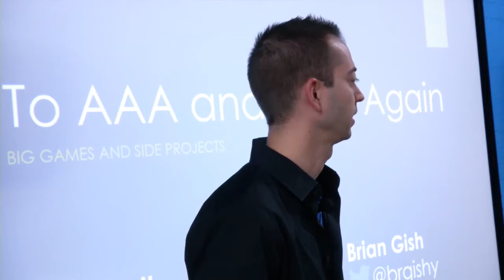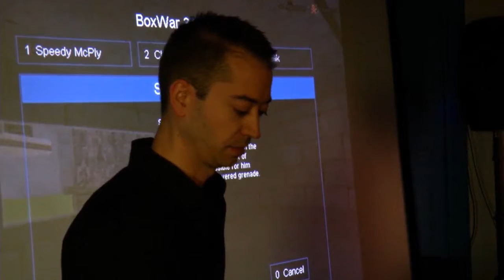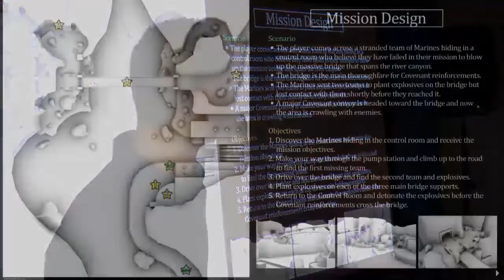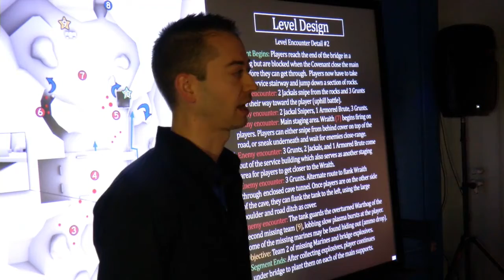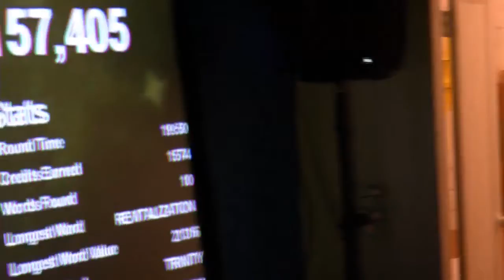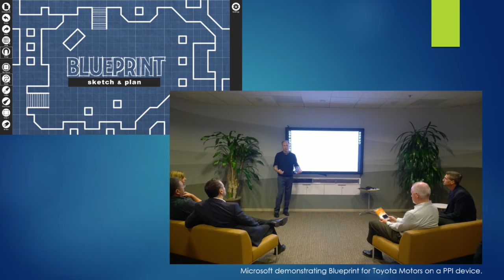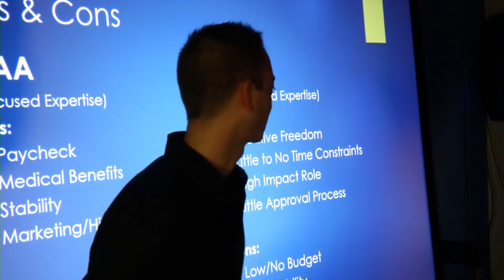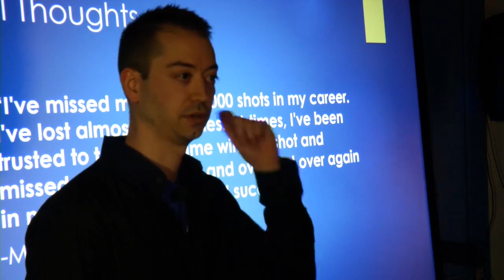Indies Workshop Presented by Amazon Appstore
Indie Game Chat featuring Paul Ehreth and Brian Gish